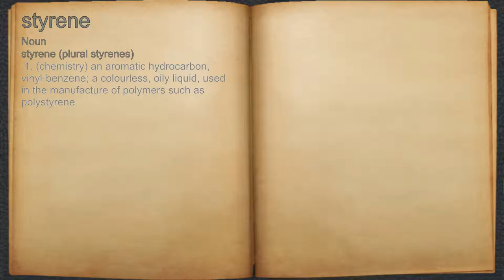What does styrene mean?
A spoken definition of styrene.

Intro Sound:
Typewriter - Tamskp